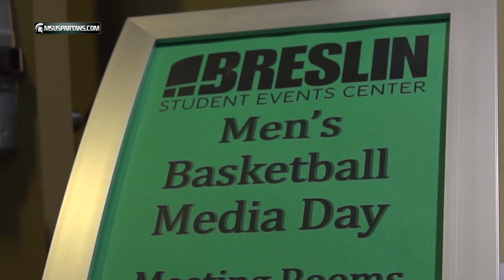Michigan State Basketball Media Day 2014 Highlights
The Michigan State men's basketball team held its annual media day on Tuesday, Oct. 28. The day included an hour-long Tom Izzo press conference, interviews with student-athletes, specialty photos and live radio broadcasts from three different outlets.